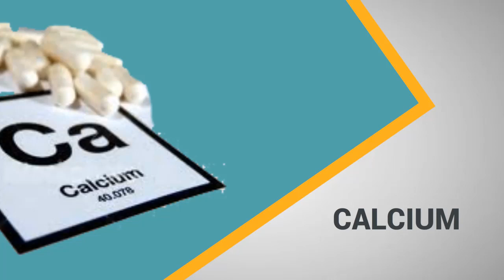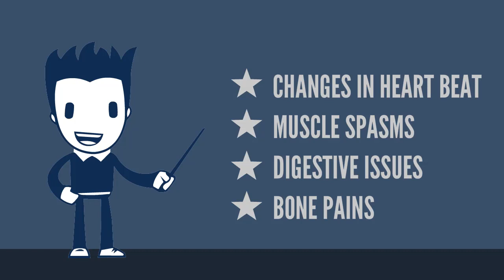The Role Of Electrolytes In The Body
The Role Of Electrolytes In The Body. Electrolytes are minerals found in bodily fluids that carry an electric charge and are essential to keeping the heart, nerves and muscles functioning properly. As such, it is important to maintain a precise and constant balance of electrolytes to stay healthy. The kidneys play an important role in ensuring that electrolyte levels remain invariant despite any changes the body may undergo. Having an excess or an insufficiency of electrolytes in the body can be dangerous and in some cases fatal.

Electrolyte Function

One of the major roles of electrolytes is to ensure that fluid levels inside and outside the cell are balanced. The cell can adjust its fluid levels by changing the concentration of electrolytes. For example, an increase in electrolytes within the cell draws more fluid in whereas a decrease in electrolytes promotes an efflux of fluids. Sustaining this type of osmotic gradient is essential for nerve and muscle function, hydration, and maintaining blood pH levels. Additionally, electrolytes carry electrical impulses across the cell and to neighboring cells in order to promote muscle contractions and nerve impulses.